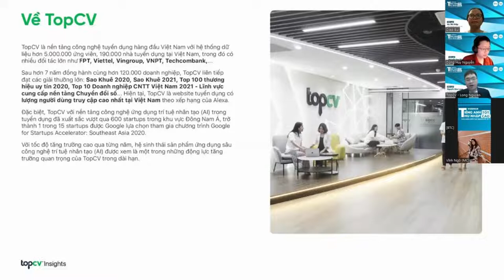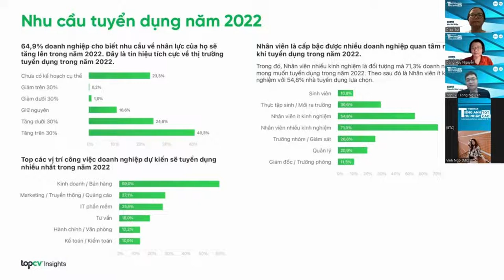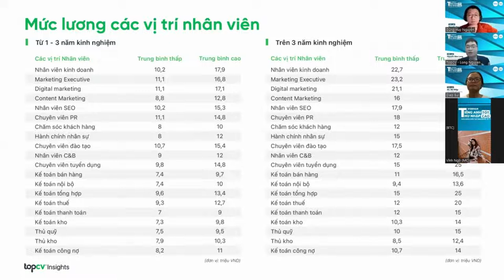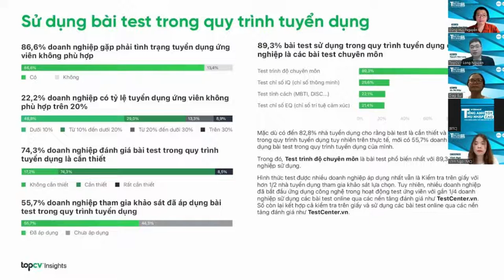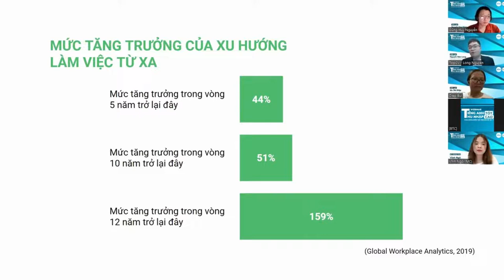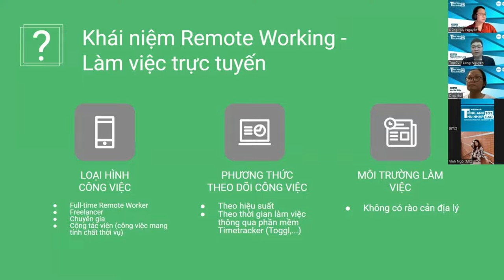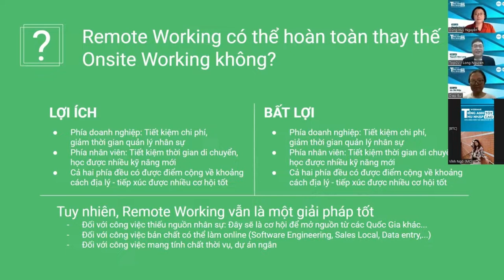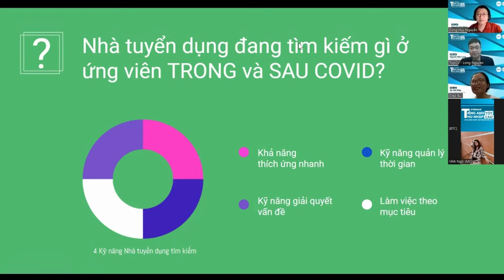Bức tranh toàn cảnh nhu cầu & xu hướng tuyển dụng - Diễn giả Nguyễn Bảo Long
[WEBINAR “TIẾNG ANH TỐT - THU NHẬP CAO - CHÌA KHÓA KIẾN TẠO DREAMLIFE”] giúp các bạn giải đáp hết những băn khoăn về hành trình phát triển bản thân với tiếng Anh, nhu cầu và xu hướng tuyển dụng của các doanh nghiệp hiện tại và tương lai, cần học tiếng Anh như thế nào để thích ứng với một thế giới đầy biến động như hiện nay?

Webinar là hoạt động đầu tiên nằm trong chương trình eJOY phối hợp cùng HEC tổ chức CUỘC THI LỒNG TIẾNG eVOICE 22 dành cho các bạn
eVOICE là cuộc thi nhằm tạo cơ hội cho người tham gia thỏa sức tự do sáng tạo, BTC không giới hạn về nội dung video lồng tiếng. Bài thi là một video ngoại ngữ trong một phân cảnh có thể là phim ảnh, bài phát biểu, bình luận về một chủ đề, tin tức…
👇 Để được hướng dẫn cách luyện nói lồng tiếng, cách thu âm và edit video, cũng như cập nhật chi tiết giải thưởng, hãy tham gia ngay vào hai group dưới đây: